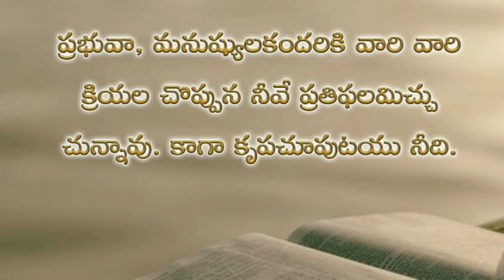Psalms 62nd chapter in telugu | కీర్తనల గ్రంథము అరవై రెండవ అధ్యాయము